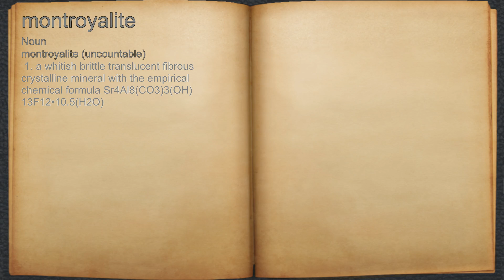What does montroyalite mean?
A spoken definition of montroyalite.

Intro Sound:
Typewriter - Tamskp